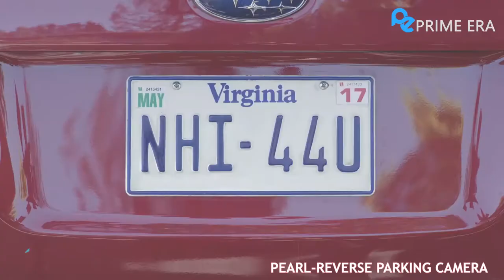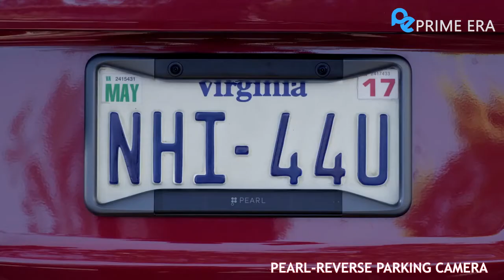Best Amazing Car Inventions That Are On Next Level | Prime Era